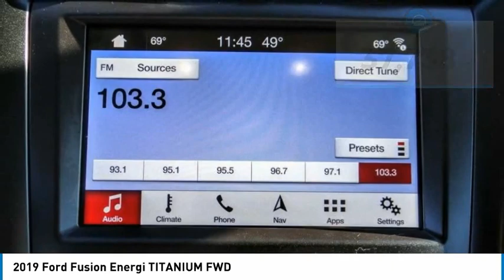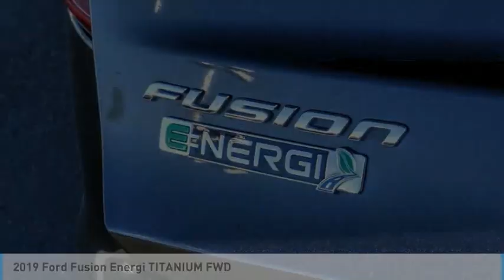2019 Ford Fusion Energi TEMECULA BEAUMONT MENIFEE PERRIS LAKE ELSINORE MURRIETA 819914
2019 Ford Fusion Energi TITANIUM FWD

26895 Ynez Rd.

GOSCH AUTO GROUP PROUDLY SERVING TEMECULA, BEAUMONT, MENIFEE, PERRIS, LAKE ELSINORE, MURRIETA, AND SURROUNDING SOUTHERN CALIFORNIA LOCATIONS. THIS GRAY 2019 Ford FUSION ENERGI IS EQUIPPED WITH A I4 Hybrid, AUTOMATIC TRANSMISSION, AND RECEIVES AN ESTIMATED . 2019 Ford FUSION ENERGI TITANIUM FWD Clean CARFAX. CARFAX One-Owner. Gray 2019 Ford Fusion Energi Titanium FWD eCVT I4 Hybrid Fresh Oil Change, I4 Hybrid. Welcome to Gosch Ford Temecula Located in Temecula, CA, Gosch Ford Temecula is proud to be one of the premier dealerships in the area. From the moment you walk into our showroom, you'll know our commitment to Customer Service is second to none. We strive to make your experience with Gosch Ford Temecula a good one ?? for the life of your vehicle. Whether you need to Purchase, Finance, or Service a New or Pre-Owned Ford, you ??ve come to the right place. Stock #: 819914 | VIN: 3FA6P0SUXKR148963 | 2019 Ford Fusion Energi Titanium FWD HEATED STEERING WHEEL POWER WINDOWS Gosch Ford Temecula